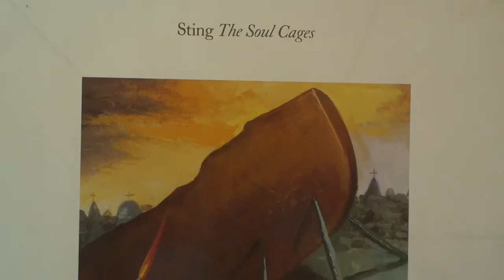Sting - Saint Agnes And The Burning Train (Vinyl)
Ortofon Alpha
Pro-Ject Debut III Esprit
Pro-Ject Phono Box II